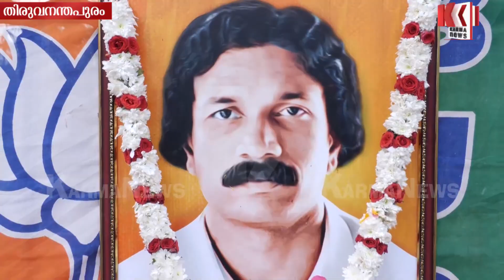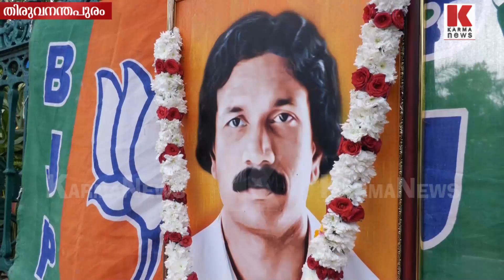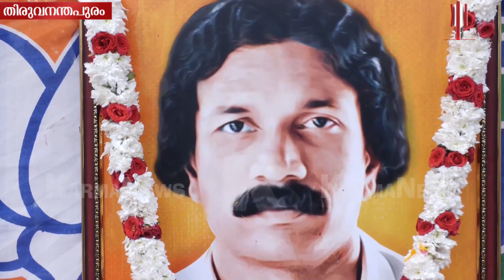ജയകൃഷ്ണൻ മാസ്റ്റർ | ഓർമ്മകൾ പകരം വീട്ടും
ജയകൃഷ്ണൻ മാസ്റ്റർ വർഷങ്ങൾ പിന്നിടുന്തോറും ഉജ്ജ്വല വികാരം,ഓർമ്മകൾ എതിരാളികളേ വേട്ടയാടും എന്നും